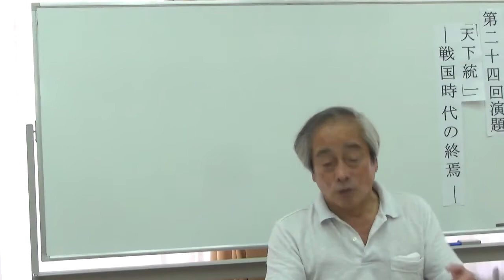長谷川潤先生講演「教育と狂育」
10月19日枚方市民会館において、元公立中学校教師長谷川潤先生が教育について語られています。
日教組の反日教育是正に尽力。雑誌『正論』、テレビ朝日「朝まで生テレビ」「サンデー・プロジェクト」、ＮＨＫ「ことばとテレビ」などで教育問題に提言を行い、また各地の講演会を通じ、教育再生への啓蒙活動を展開されておられます。